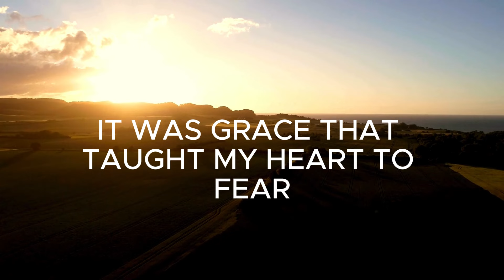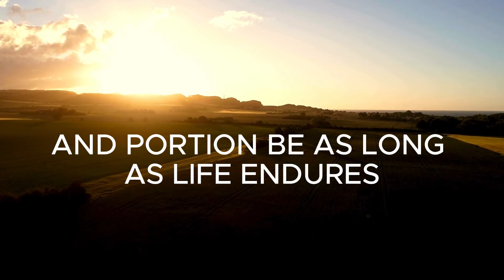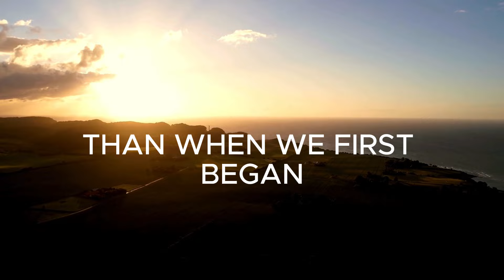Amazing Grace With Lyrics - Beautiful Christian Hymn! (How Sweet The Sound) 🎶🙏 (Must Watch!)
“Amazing Grace” is one of the most beloved hymns of all time, touching hearts with its powerful message of redemption, hope, and God’s unending love. This timeless classic reminds us that no matter how lost we may feel, God's grace is always there to guide us back. Listen to these beautiful lyrics and let them uplift your soul, as we celebrate the incredible grace that brings us from darkness into the light.